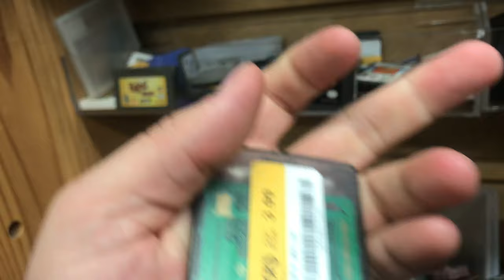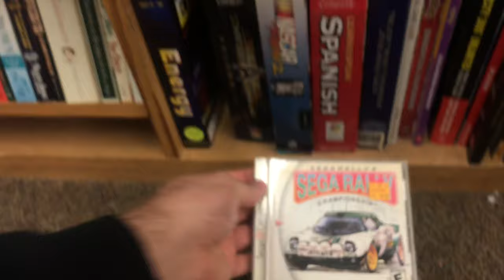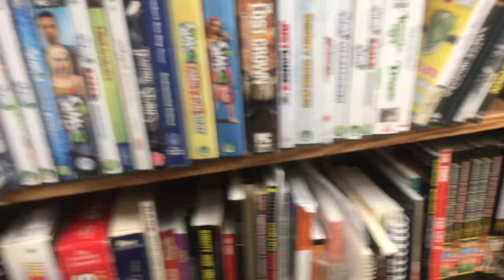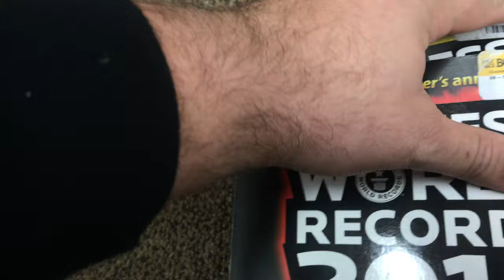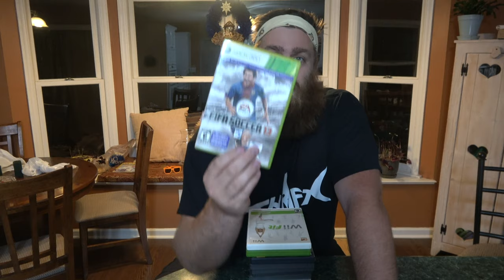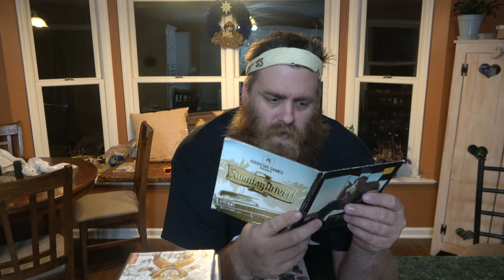Live Video Game Hunting | Thrifting for Dreamcast